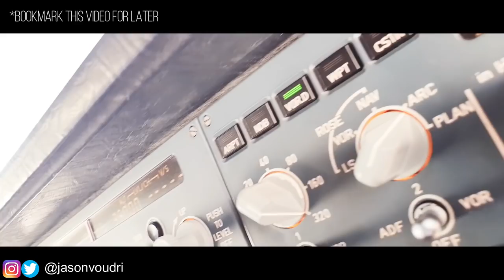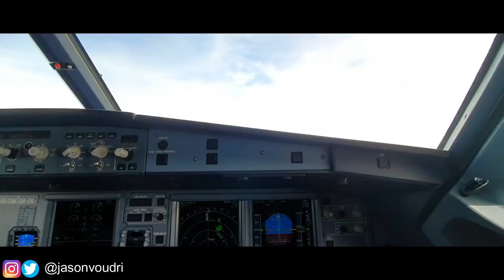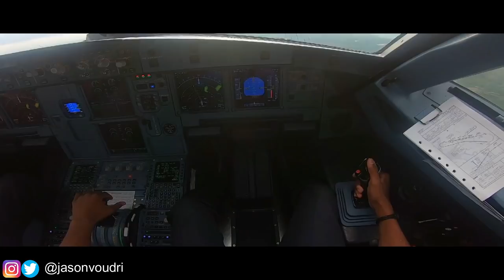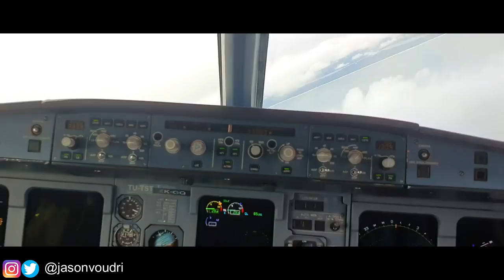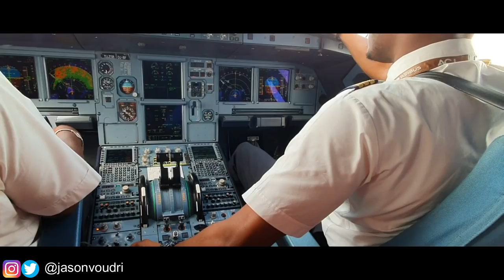Airline Pilot Life Ultimate MOTIVATION - Airbus A320 [HD]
A MOTIVATIONAL Ride to Push you to action towards your dream through breathtaking videos of flight and the world aviation and through words filled with sincerity, realism but also inspiration. It is essential to be passionate about aviation to perform well and make it worth the cost of entry, and with this video I will cover that, the required work, finances, job availability, the adequate mindset to have and MUCH MUCH MORE. Sit Back, Relax and Enjoy the Ride... This is your First Officer FlyJV speaking.

Welcome to the ULTIMATE AIRLINE PILOT MOTIVATION Video.

(HEADPHONES & SUBTITLES ARE RECOMMENDED FOR THIS VIDEO)

What's up FlyJVCrew, thank you for tuning in to the Channel! It's your boy FlyJV the Coolest Pilot on YouTube. I make Aviation Motivation Videos, Airline Pilot Vlogs and Informative Videos for Pilots. Let's Strive for Greatness Together

NO COPYRIGHT Trailer Background Music / Cinematic Trailer Music Free Copyright by MUSIC4VIDEO